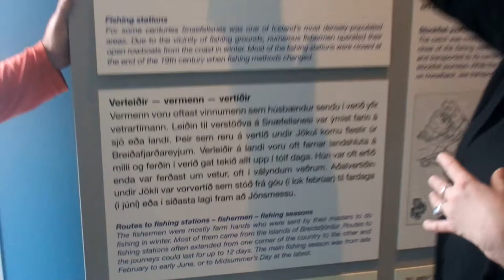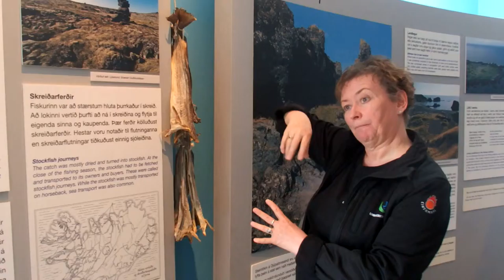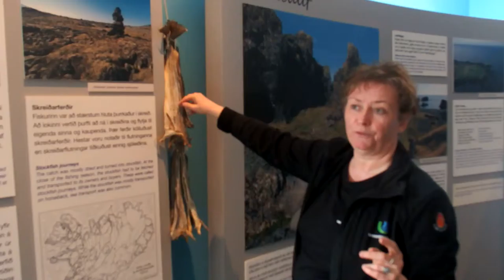Guðbjörg Gunnarsdóttir presents Snæfellsnes National Park (part 2)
The head of the visitors‘ centre of Snæfellsnes National Park, Guðbjörg Gunnarsdóttir welcomes the group of Ekocentrum PALETA